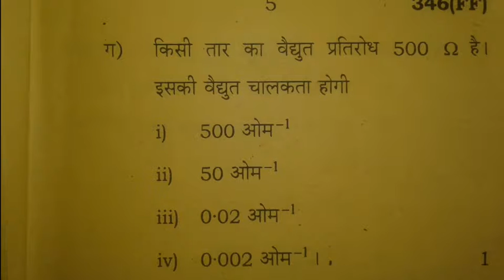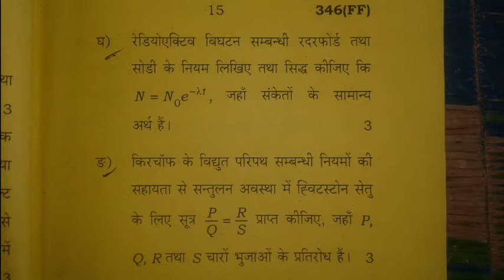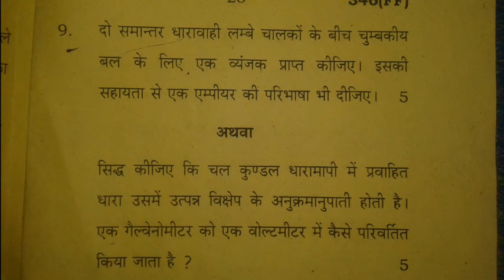Up board Exam 2019 Physics Paper for Class 12 | Previous year paper of physics | 2020 Hindi Medium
Up board Exam 2019 Physics Paper for Class 12 | Previous year paper of physics | 2020 Board Exam hindi
Physics paper 2019 in hindi